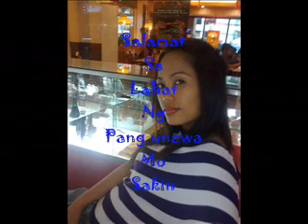i love you honey